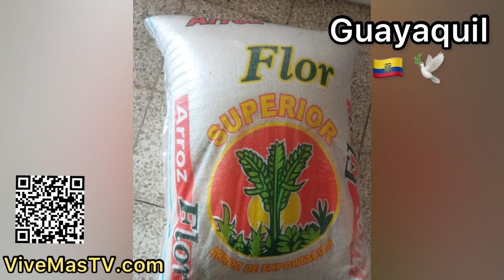Obras Benéficas 🕊🇪🇨 Guayaquil Ecuador